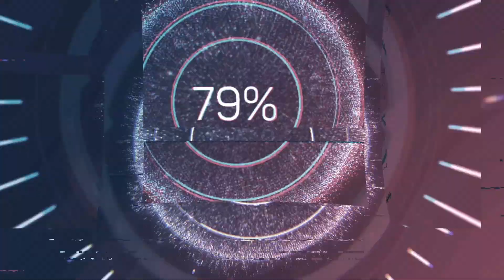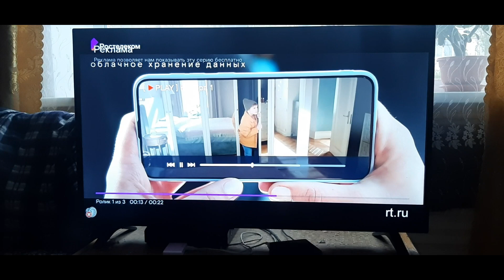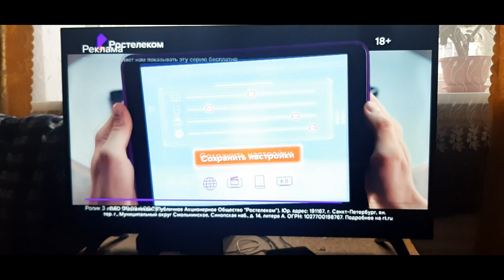Видеоблоги от Винк